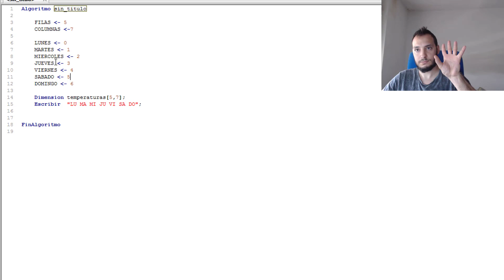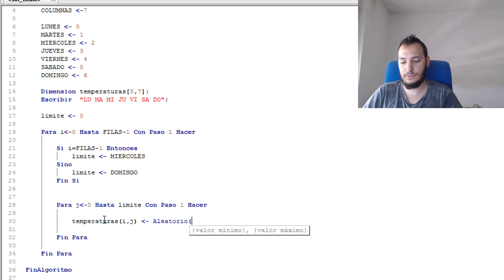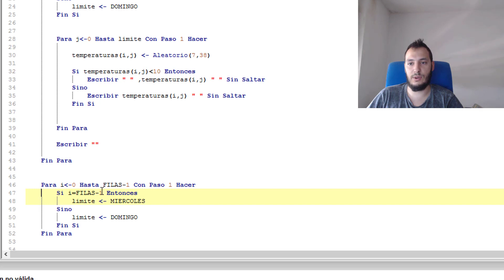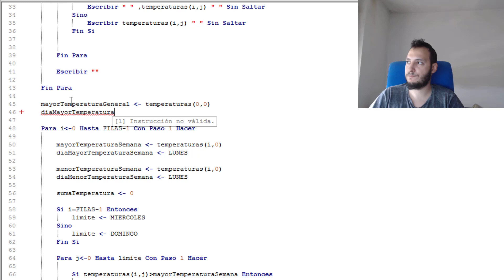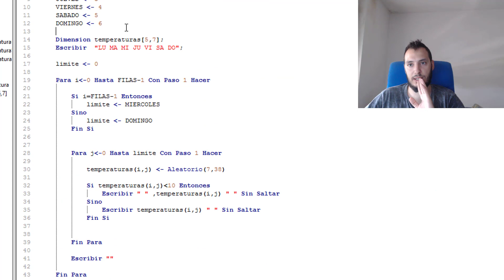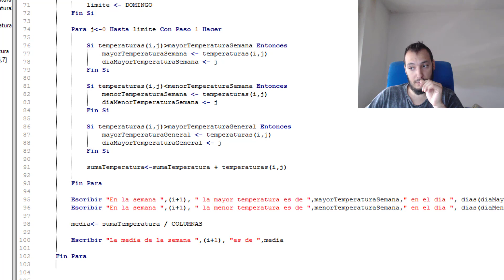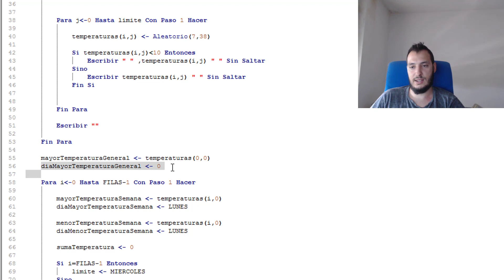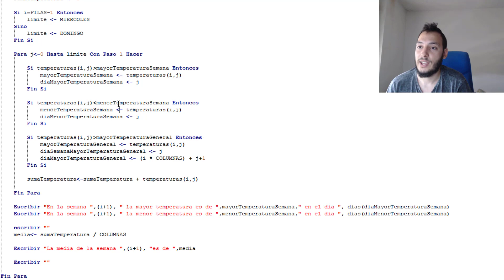Ejercicios PseInt - Matrices #2 - Mayor y menor temperatura de una semana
- Enunciado:

2. Crear una matriz de 5x7, donde 5 representan la semana de un mes y 7 los días de la semana

La estructura registrara la temperatura diaria de una cabina de pago, estos oscilan entre los 7 y 38 grados.
deberá llenar la matriz de forma aleatoria para el mes de mayo donde el primer dia inicia en lunes y el
ultimo (31) se ubica en el miercoles.

Se nos pide hacer lo siguiente:

  - Obtener la temperatura mas alta y baja de la semana y que dia se produjo (lunes,martes, etc etc).
  - Promedio temperatura de la semana.
  - Temperatura mas alta del mes y su dia